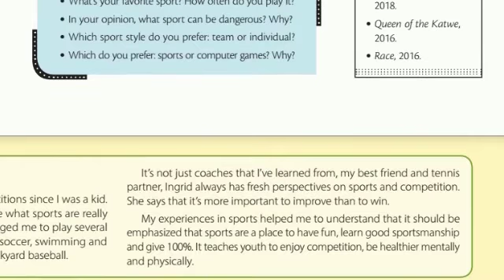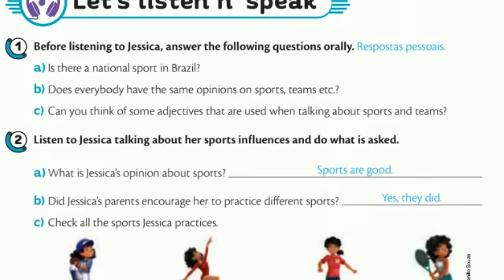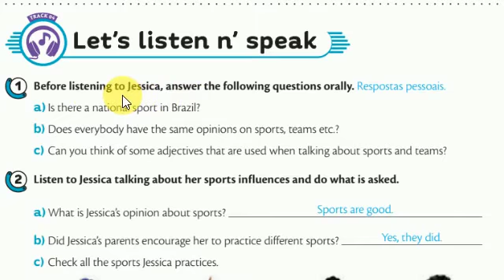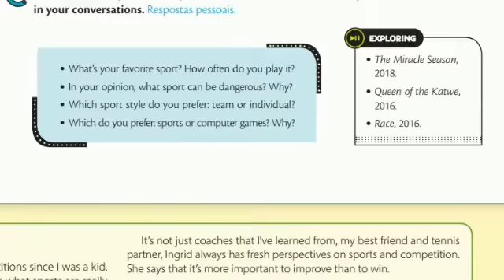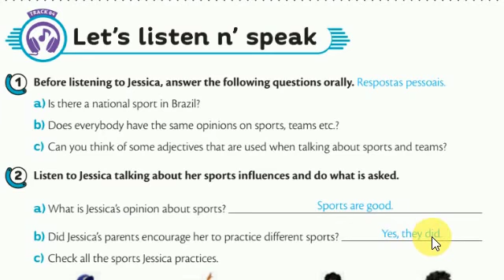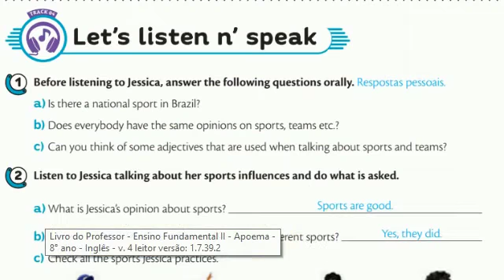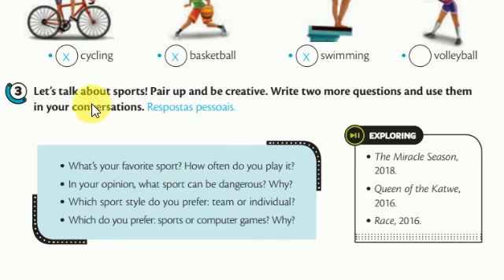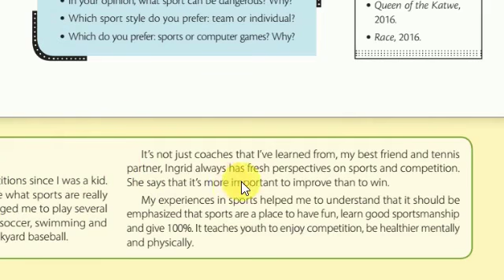8º ANO- INGLÊS - 08/08/2020